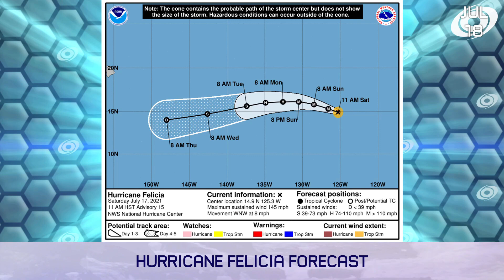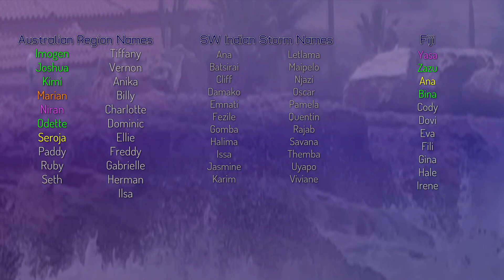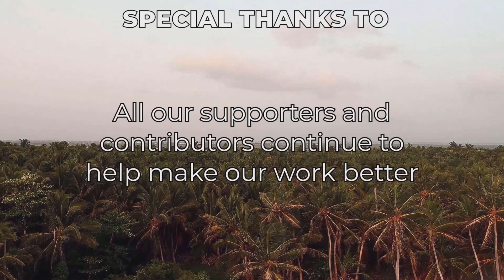Tropical Weather Bulletin - July 18th, 2021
Tonight our Tropical Weather Bulletin features Hurricane Felicia, Tropical Storm Guillermo, Tropical Storm In-fa, and Invest 99W.